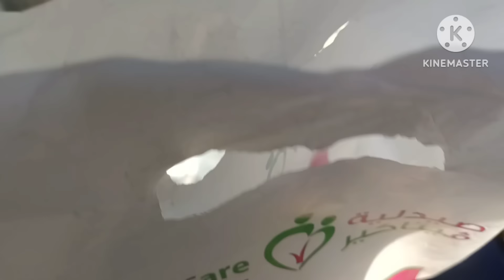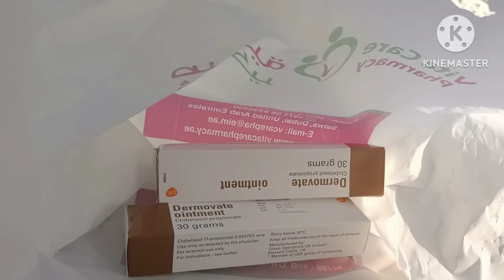Dumating ang pinsan kung Galing Dubai/Salamat Stine sa Padala mung gamot at shawarma😇🙏❤️